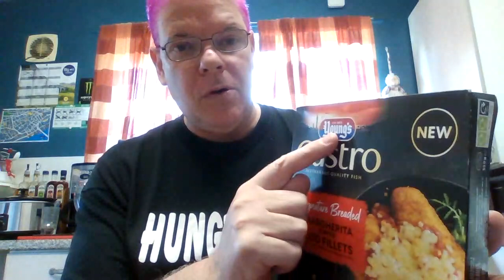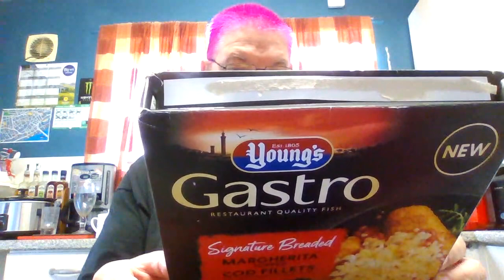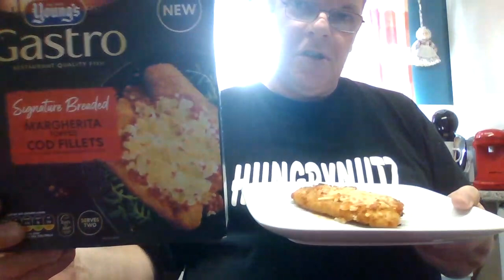NEW GASTRO MARGHERITA TOPPED COD FILLETS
FROM THE COMPANY YOUNGS